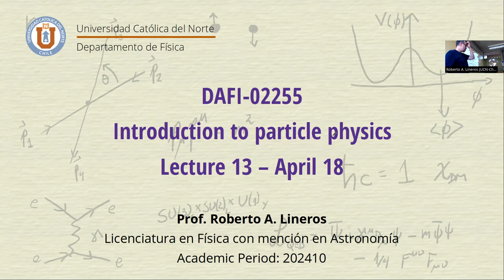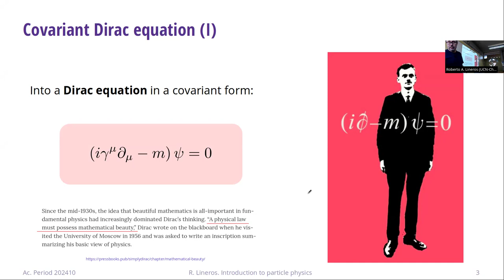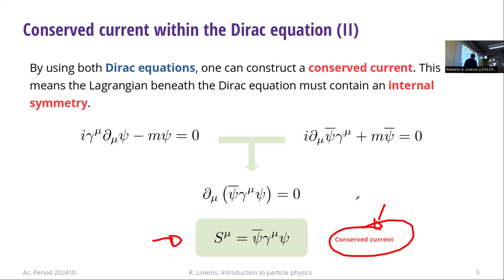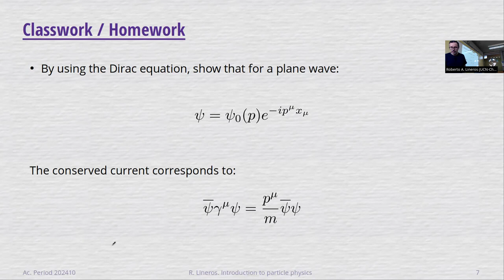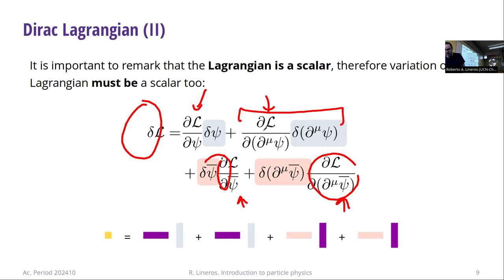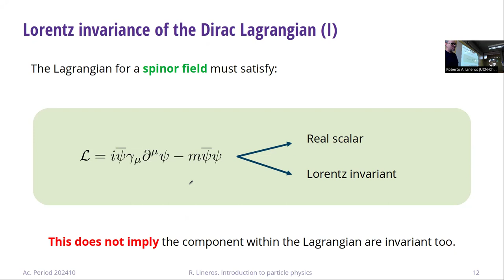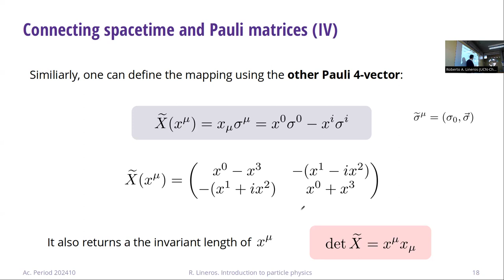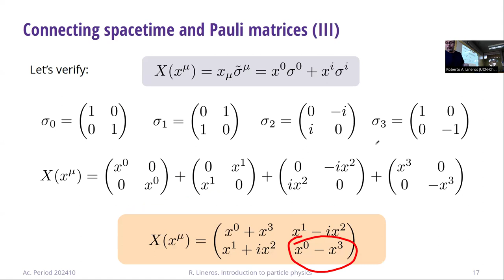DAFI-02255 Introducción a la física de partículas. Clase 13. 18/0472024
Temas de la clase: Ecuación de Dirac. Lagrangiano de Dirac. Invarianza de Lorentz